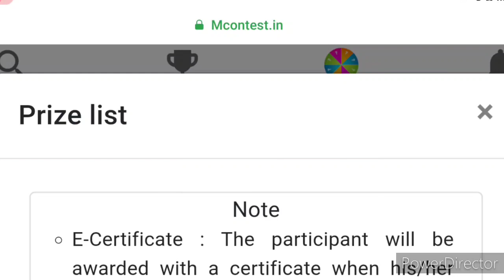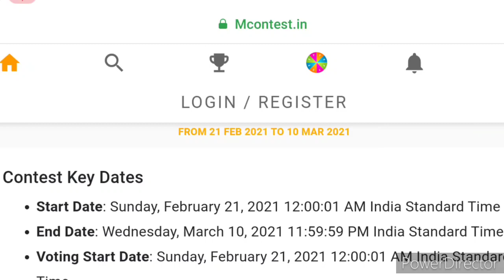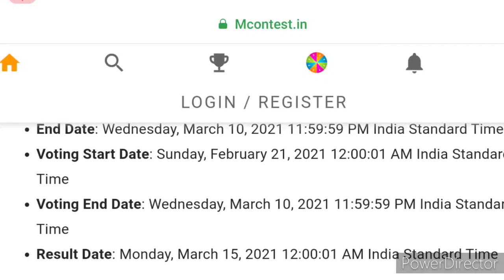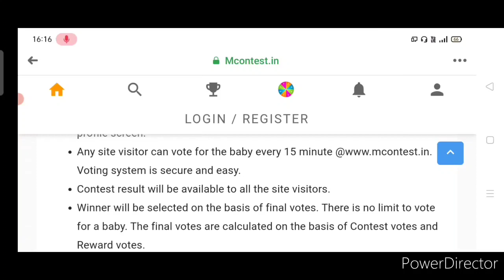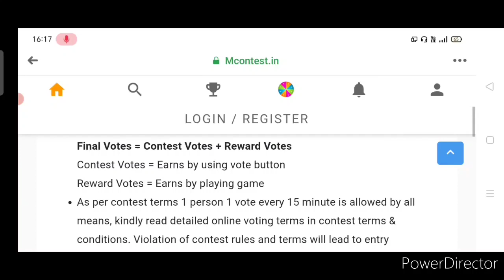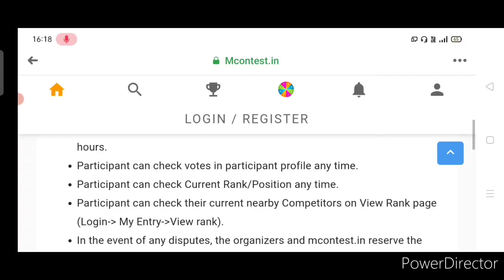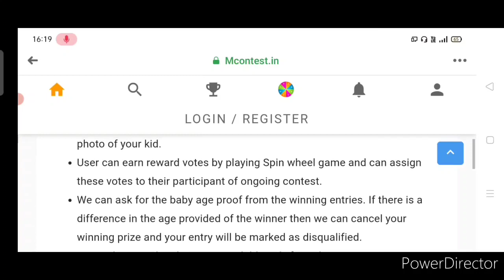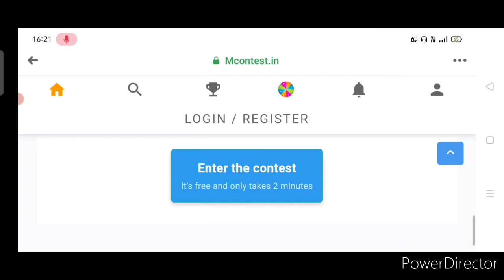Win Cash Prize In A New Form - Free Online Cutest Baby Photo Contest 2021 | My Contest India